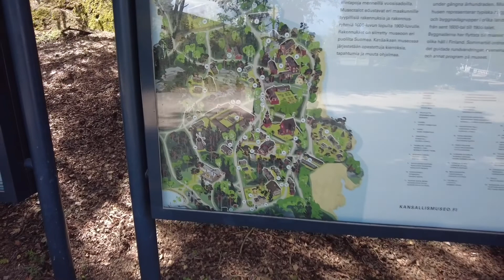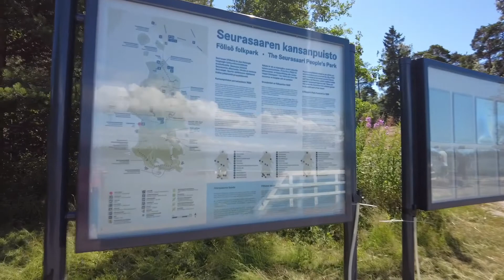OPEN AIR MUSEUM FINLAND IPINOY IN FINLAND@BiansMixvlog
SEURASAARI FINLAND
OPEN AIR MUSEUM

The 88 museum buildings of Seurasaari Outdoor Museum, founded in 1909, have been moved to the outdoor museum from different parts of Finland. The oldest log buildings are from the end of the 17th century. Inside the houses, you can sense the everyday life of people in the 19th and 20th centuries and sometimes even a party.

The Seurasaari Outdoor Museum was founded in 1909 on the island located on the outskirts of what was then Helsinki, which from the 1890s was a popular hiking destination for Helsinki residents. Seurasaari, which was originally a pasture for the Meilahti manor, became the property of the city of Helsinki in the 1880s. The city leased the island to the Helsinki distillery company, whose task was to establish a public park on the island. Kansanpuisto was especially intended as a leisure place for the city's working population. The island became a popular hiking destination and the island's services were developed by building, among other things, a restaurant, dance stages, a sports and party field, and a swimming pool.

At first, the island was transported by steamboat, for which a ship pier and Isännäntalo were built at the southern end of the island, where the passengers' waiting area and the apartment of Seurasaari's master, or the warden, were located. A bridge connection to the island was established in 1882.

The model for Seurasaari's open-air museum came from Sweden, where Arthur Hazelius from Stockholm had founded the Skansen open-air museum in 1891. Open-air museums were first established in Northern Europe, where common wooden construction made it possible to easily dismantle and re-erect buildings. The establishment of the outdoor museum in Helsinki was driven by ethnologist, professor Axel Olai Heikel, who also served as the museum's first curator.

The first building of the outdoor museum – a cattle house in Maalahti – was bought in 1906, although the museum did not yet have a location at that time. The first site proposal for the open-air museum was Hesperia Park, located on the outskirts of the city of Helsinki at the time. However, this park was found to be problematic because of the too small space and the trees dominated by deciduous trees. The museum buildings of the outdoor museum, which were moved from the countryside to Helsinki, wanted to be placed in a more natural, conifer-dominated environment. Such a place was found in Seurasaari.

The outdoor museum of Seurasaari was opened in 1909, when the Niemelä farmhouse, which was moved from Konginkanga to Seurasaari, was opened to the public. The Seurasaari outdoor museum was founded before Finland's independence, at a time when the perception of Finnishness and the history of the Finnish region was forming. The establishment of the museum can be seen as one way of creating Finnish history, because the founders of the open-air museum had the idea of ​​creating a "little Finland" from the museum, which would show how life used to be in different areas of the Finnish countryside. The idea was to tell especially the city dwellers about the living conditions in the countryside and the traditional ways of life of Finns.

The decades of the fastest growth of the Seurasaari outdoor museum were the first decades of the 20th century. The timing of the most lively growth before the Second World War can be explained not only by the nationalistic enthusiasm of the decades after independence, but also by the social changes of the 1920s and 1930s. The beginning of the 20th century was a time of modernization and prosperity in Finland, when many rural buildings were renovated, for example by running electricity and water pipes, and sometimes even completely demolishing old buildings to make way for new ones. Some of these buildings that were under threat of demolition found their new place in the Seurasaari outdoor museum. Most of the buildings in the Seurasaari outdoor museum have been chosen to be moved to the museum on the basis that they well present the living culture of their home region and represent the rural way of life.

During the first decades of the museum, in Seurasaari, in addition to the Niemelä croft, the Karuna church, the Oglai houses Kurssi and Ivars, the real Finnish Kahiluoto manor, Antti from Satakunta, and Pertinotsa and Kaukolan Niemelä, which were moved from Karelia. In the 1960s, the museum area grew with the relocation of the Selkämä farm from Pieksämäki and the Halla house from Hyrynsalme. In the 1980s, the old rectory of Iisalmi and the hill hut Leppälä cottage were opened. The most recent buildings moved to the open-air museum are the barns of Savitaipale's country store, which were moved to the museum in 2002.